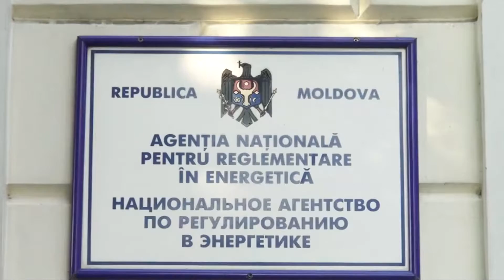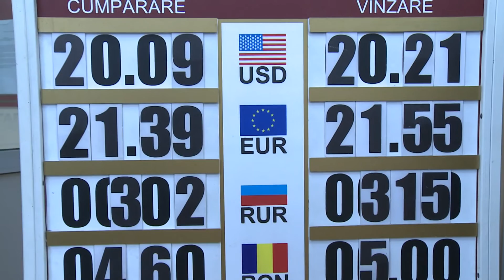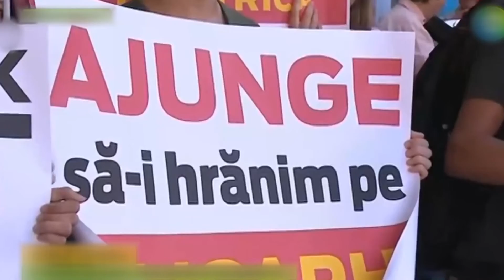Математика молдавских зарплат